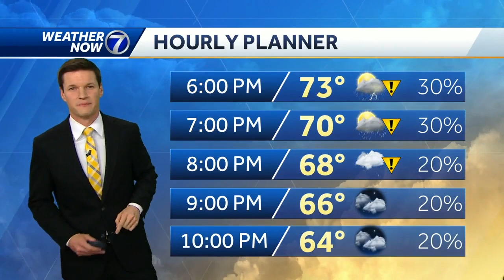Severe weather issued for Iowa, Nebraska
Severe weather moves through the viewing area Sunday evening. Lincoln is the hardest hit with damaging winds and a possible tornado. Severe threat will mainly stay south of the metro through the evening. A Severe T-Storm Watch remains in effect until 10:00 p.m.